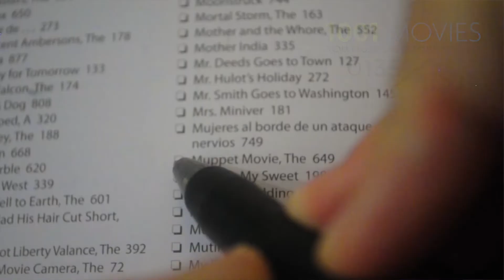THE MUPPET MOVIE | 1001 Movie Challenge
* All future 1001 Movie Challenge videos are Patreon EXCLUSIVES * It took me over 20 years but I finally got to check 1979 classic, The Muppet Movie, off of my 1001 Movie Challenge checklist! I am absolutely obsessed with all of the amazing comedy legend cameos like Mel Brooks, Steve Martin and Dom DeLuise.

Movie #: 136/1001

Follow me on the Stardust app: @moviechecklist